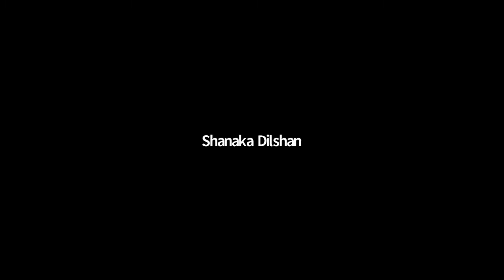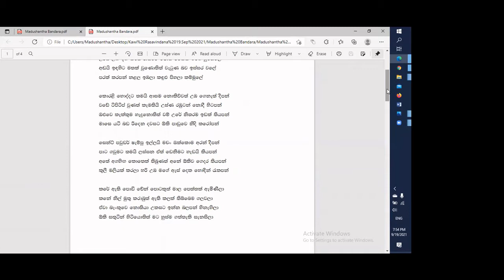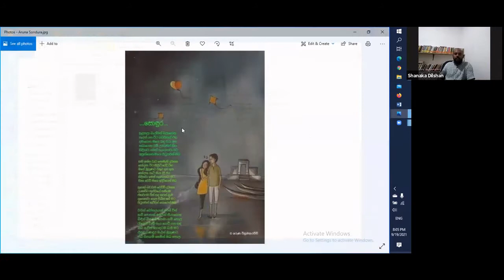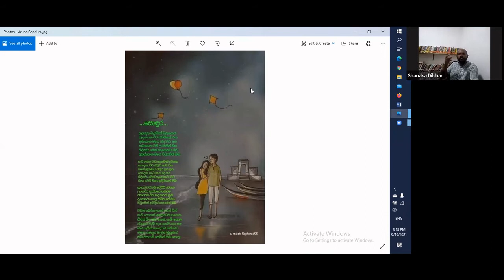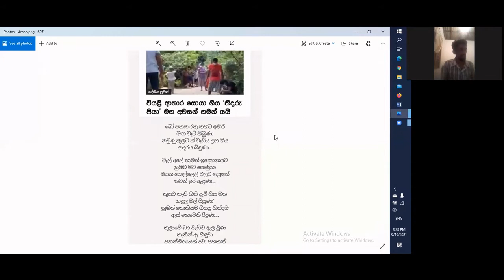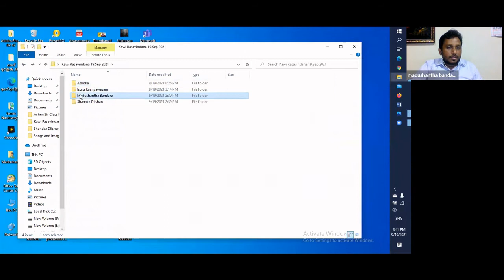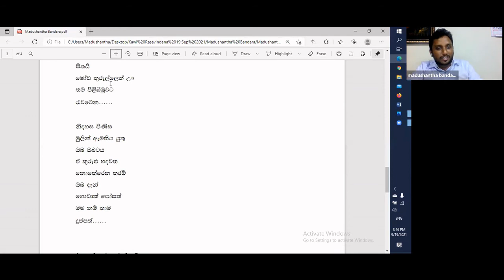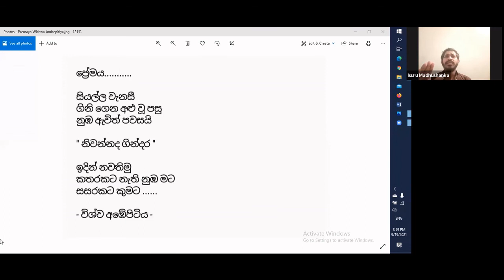kawi final 2